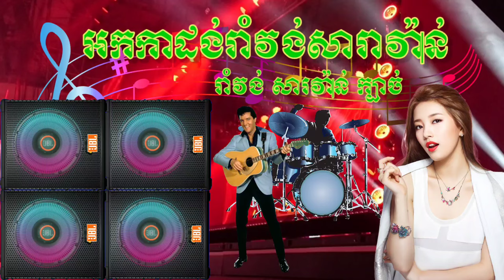រាំវង់ឆ្នាំថ្មី/បើចង់បានអូន/អូននៅរងចាំ/គេលេងភ្លេងហើយ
ឆ្នាំថ្មីរាំគែន, រ៉ានុន, អាអៀវ, រ៉ាថេម, ស៊ីថុល, កន្ទ្រឹមរាំវង់ចូលឆ្នាំ, បានធ្វើការរោងចក្រអូនភ្លេចស្រែ, រាំវង់ អេឡិច ច័ន្ទត្រា, បទរាំវង់, រាំវង់ឆ្នាំថ្មី, រាំវង់ចូលឆ្នាំ, ចំរៀងរាំវង់, សារ៉ាវាន់, សារ៉ាវាន់ឆ្នាំថ្មី, រាំវង់, ឆ្នាំថ្មីរាំគែន ច្រៀងដោយ ណូយ វ៉ាន់ណេត ទូច ស៊ុននិច, ឆ្នាំថ្មីរាំគែន វ៉ាន់ណេត+ស៊ុននិច